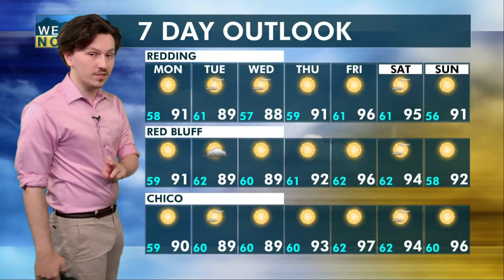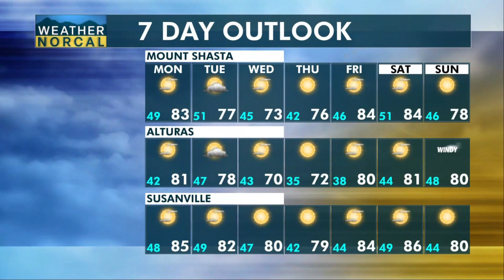NorCal Morning Update 5-27